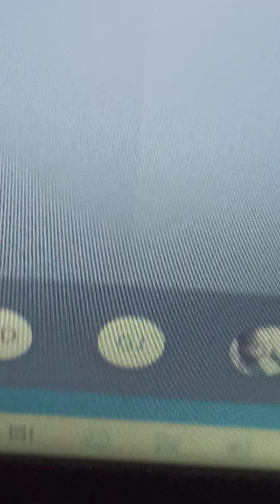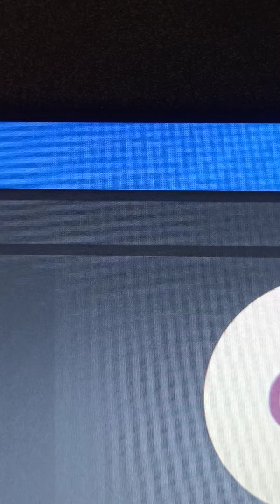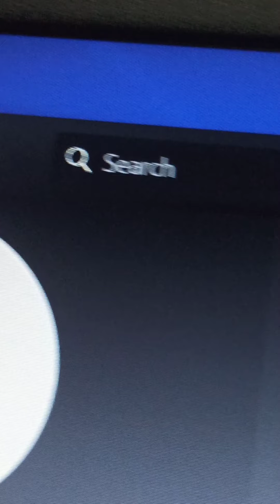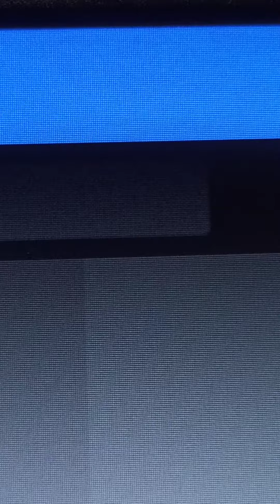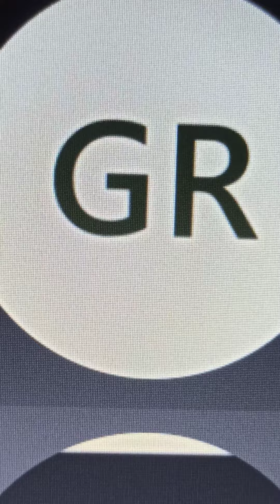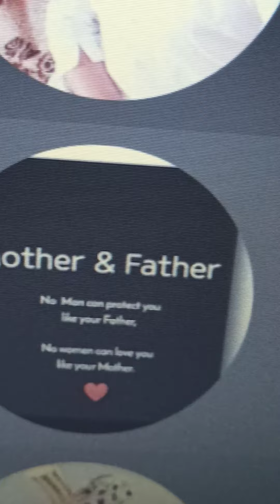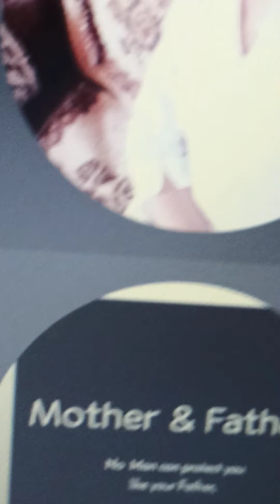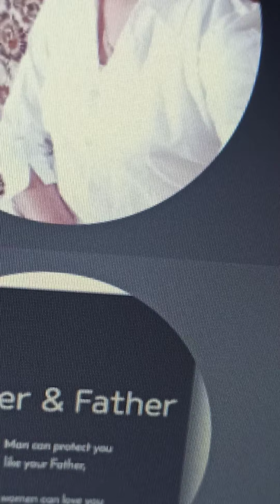Ep -93 Pv-41 /15 October 2020 sem-3 Sanskrit Ec-1-201 MCQ group discussion-minaxshi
toral, sejal, daxha, reena, reepal